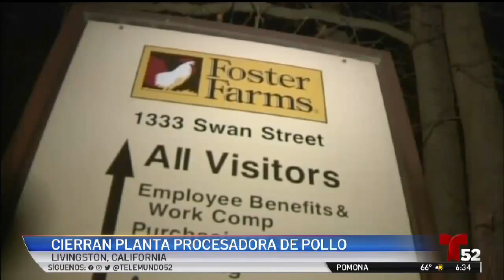Brote de Covid 19 en planta de Foster Farms.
Funcionarios de Salud del estado de California cerraron una planta procesadora de pollo Foster Farms, ya que 8 empleados han muerto de Coronavirus por un brote en la planta y 358 han sido contagiados. La planta ha sido cerrada.